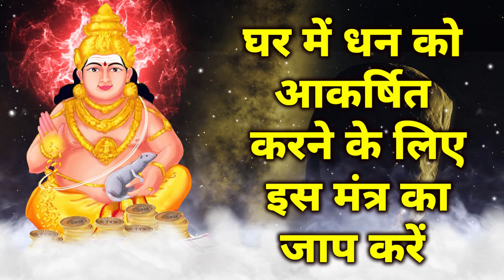घर में धन को आकर्षित करने के लिए इस मंत्र का जाप करें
YouTube पर विशेष भक्ति सामग्री के लिए बेहतरीन गंतव्यों में आपका स्वागत है। आस्था, धर्म, भक्ति ये सिर्फ शब्द नहीं हैं, ये हममें से अधिकांश के लिए जीवन जीने का एक तरीका हैं। हमारे जैसे बहु-सांस्कृतिक देश में, विभिन्न धर्मों के अनुयायी और अनुयायी एक साथ सद्भाव से रहते हैं। हममें से अधिकांश के लिए, धर्म वह है जिसका हम अभ्यास करते हैं या नियमित रूप से पालन करना चाहते हैं; यही कारण है कि हमारा भक्ति चैनल इस अत्यंत आवश्यक आवश्यकता को पूरा करता है। भजनों से लेकर लाइव आरती तक, भक्तिसॉन्ग्स दुनिया भर के दर्शकों के व्यापक स्पेक्ट्रम को प्रीमियम भक्ति सामग्री प्रदान करता है। इसके अलावा, यह गाने, आरती, भजन, मंत्र और बहुत कुछ जैसी धार्मिक संगीत सामग्री को सुनने और समर्पित करने के लिए एक मंच भी प्रदान करता है।

भारत की पवित्र भूमि के भक्ति गीतों, आरती, भजन और श्लोकों से अपनी आत्मा को उन्नत करें।